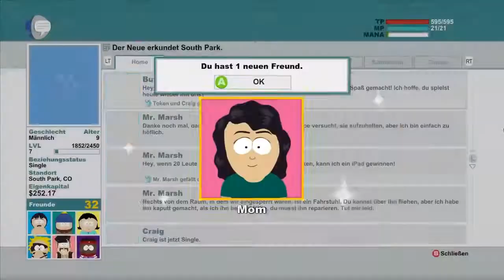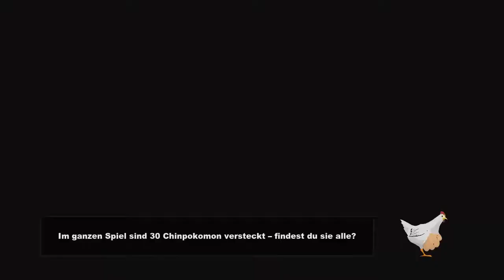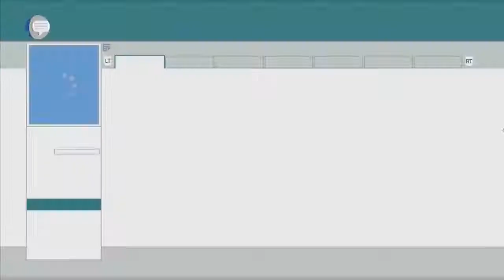Let's Play South Park : The Stick of Truth Uncut #014 - Howdeehow Mr Hanky (German) [HD]